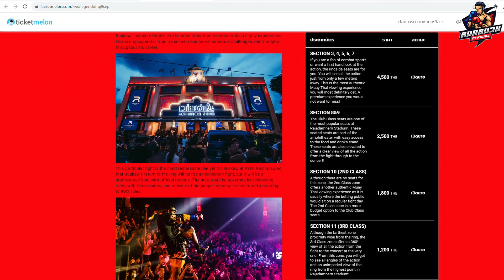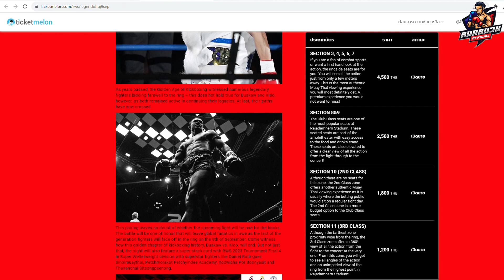บัวขาว บัญชาเมฆ "ลั่น" ในงานแถลงข่าว ผมจริงจัง "ยาสุฮิโร่ คิโดะ" ผมจะสอนมวยคุณ ระวังจะตลกไม่ออก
พร้อมลุยเต็มที่! 🇯🇵💪💯 อย่าพลาดนะ วันเสาร์นี้ คุณคิดว่า "ยาสุฮิโร่ คิโดะ" จะกลายเป็นนักมวยญี่ปุ่นคนที่สามที่สามารถมอบความปราชัยให้ "บัวขาว บัญชาเมฆ" ได้หรือไม่?!
📌 สามารถรับชมศึก RWS: Legend of Rajadamnern ได้ในวันที่ 9 กันยายนนี้ ตั้งแต่เวลา 18:30 น. เป็นต้นไป ทาง
🌏 : ถ่ายทอดสด 200+ ประเทศและเขตปกครองพิเศษทั่วโลกบน DAZN ( นอกประเทศไทย )
ในประเทศไทย
เฟซบุ้ค : RWS - Rajadamnern World Series ตั้งแต่เวลา 18.30 น. เป็นต้นไป
ยูทูป : Workpoint Entertainment ตั้งแต่เวลา 18.30 น. เป็นต้นไป
📺 : Workpoint หมายเลข 23 ตั้งแต่เวลา 20:05 น. เป็นต้นไป
เฟซบุ้ค : Workpoint Entertainment และ RWS - Rajadamnern World Series